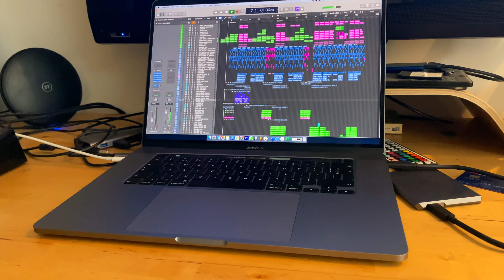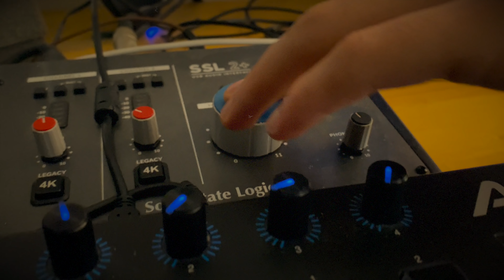We make a NEW SONG EVERY WEEK for an entire YEAR!! - FEATS #1